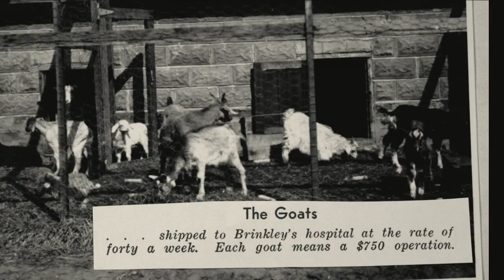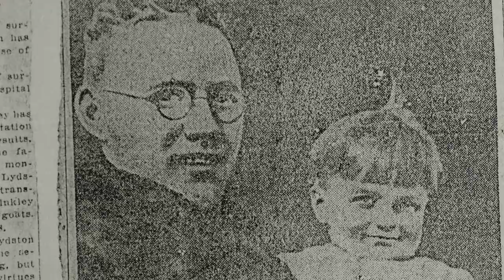NUTS! - Documentary Official Trailer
"Lane is the answer to [the] question: who’s the great documentarian of this generation?" - The Verge

Inventive and wildly fun, Nuts! recounts the mostly-true story of John Romulus Brinkley, a Kansas doctor who in 1917 discovered that he could cure impotence by transplanting goat testicles into men. From there, the story only gets more bizarre.